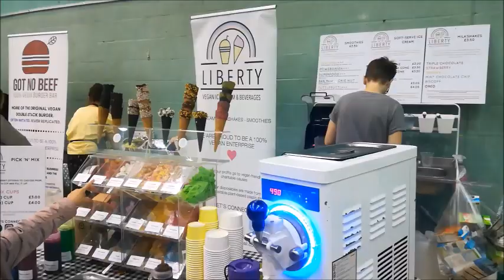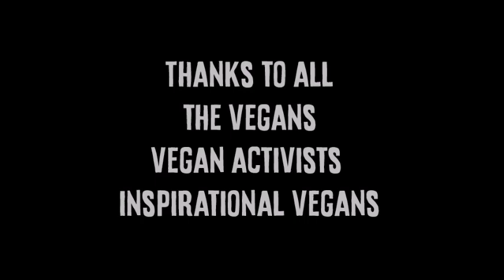Why you should go Vegan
A short inspirational video on why to go vegan.